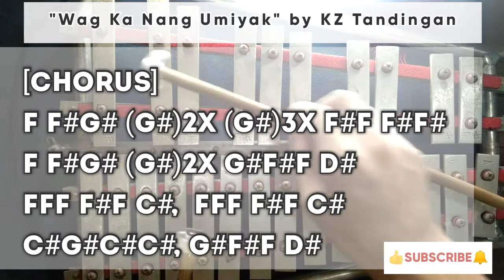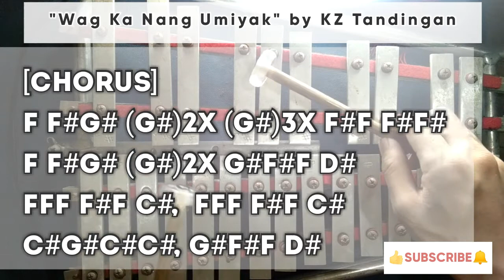Wag Ka Nang Umiyak - KZ Tandingan - Lyre Chords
(You can use 1 Lyre stick or 2 Lyre Sticks)

[VERSE 1] - Copy/watch on the Video.
[VERSE 2] - Copy/watch on the Video.
[CHORUS] - Copy/watch on the Video.

[VERSE 3]
G#D# F C# F F#
G#D# (C#C)2x G#
A#G#G#F
G#G#A# C G#

[VERSE 4]
G#G#D# (C#C)2x G#G#
C#C#D#C#D#
F D#D#C#D#

[VERSE 5]
C#G#D# F C# F F#
G#D#C#C C#G#
G#G#A#C#
D# F D#F#F (C C#)2x C#
D# F D#D#C#D#

[CHORUS 2]
F F#G# (G#)2x (G#)3x F#F F#F#
F F#G# (G#)2x G#F# F D#
FFF F# F C#, FFF F# F C#
C#G#C#C#, G#F#F D#
D# F D#C# C C#, F F#D#C# C

[BRIDGE]
F D# F G# F D#C#
F D#C#C#
F#D#C#D#E

[CHORUS FINALE]
F# G A B A, AAA G F# GG
F# G A B A, E D A G F# E
(F#)3x G F# D,  B AA F#F# EE D
D A DD A G A A#
AA E D EE D AA E D C#
E F# E D C#D GG E D C#